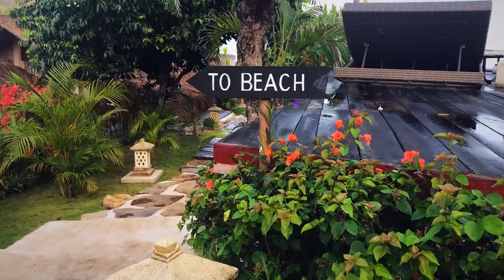Bali Travel Montage 2018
Here are some of the spots featured in my Bali travel montage video, as well as some of the notes I took during my trip.

CANGGU: More touristy, younger crowd. Partying, etc.
What To Do:
Surf (great for beginners)
Work at local cute cafes
Party
Make lots of friends!

Where to Stay:
Lots of great villas you can rent on Airbnb
LV8 Hotel

Bars/clubs:
Finns Beach Club (daytime pool party vibes - Sunday esp)
The Lawn (also nice during the day to lounge by pool or on beach- $250k)
Old Mans
Echo beach (late night) - amazing club/dancing on the beach with the waves!! Magical!

Restaurants:
Crate Cafe for breakfast
The Loft for breakfast
Ulekan Bali for dinner
La Laguna for dinner

If you really really want to party go to Seminyak.
Potato Head Beach Club (daytime beach party vibes)
Early lunch at Nook
Drinks and hookah and the W hotel on the ocean
Restaurant: La Flavella

ULUWATU:
La Joya Biu Biu! MUST STAY HERE.
Single Fin for sunset party
Rock Bar amazing sunset views and dinner
Uluwatu Temple (go super early, less people)
Karma beach
Kecek Dance at temple 6pm

UBUD:
Where to Stay:
Desa Visesa for at least 1 or 2 nights! Great location (only 5 min drive to Ubud center and they have a free shuttle) and absolutely stunning! Amazing service as well.
Any Airbnb near The Yoga Barn is a great location

Restaurants:
Akasha
The Elephant (Vegan)
Zest (Vegan)
Alchemy (Vegan)
Seeds of Life
Pacha Mama (Mexican)

Things To Do:
Bali Swing!
Tukad Cepung Waterfall (waterfall in a cave)
Tegallalang Rice Terraces (zip-lining only $25)
Monkey forest
Water purification ceremony at Holy Water Temple
Swim with elephants at Mason’s Elephant Lodge
Pyramids of Chi sound healing
Ecstatic Dance on Friday nights 7:30-9:30pm at The Yoga Barn (go 4 hours early to reserve your ticket!)
Bali Dacha Spa and Lounge (must do this!! During day and Wednesday nights for an amazing social evening and some dancing!)
Camphun Ridge Walk
Sebatu Water Ceremony
Meditation Caves
Dragon Fly Spa

NUSA PENIDA:
Catch a boat from Sanur.

Where To Stay:
Crystal Bay Bungalows ($40/night)
If you want to be closer to the harbor where bars/restaurants are then don’t stay there because it’s 30-45 mins out.
Coco Resort looked nice!

What To Do:
Kelingking Beach!! MUST DO. —If you’re in good physical shape, do the hike all the way down!! It is a little scary and SO MUCH FUN!
Broken Beach + Angels Billabong
Diamond Beach + Atuh Beach
Crystal bay beach

How to Pack:
Pack bare minimum if you like shopping!
All summer clothing!! It’s HOT all day and night. Stuff you can just throw on.
Swimsuit everyday! This is pretty much all you wear.
You never do your hair
Flip flops everywhere (maybe bring only one pair of tennis shoes if you plan to hike but even the hikes I went on it’s better to wear flip flops. I never wore my tennis shoes.)
Water shoes (for Kelingking Beach and waterfall hikes)
Sarong
Small backpack
All toiletries (shampoo, conditioner, soap, etc)
ONLY the sweatshirt/jacket you are wearing on the plane and nothing else. I brought 4 too many and never wore them once!! The only one I wore was a light jean jacket ONE evening and that’s it.
Yoga clothes! Maybe 4 pants and 4 bras.
Water bottle!! Save the environment!
Get bug spray as soon as you are there. They have the best kind: Soffell (I like the lotion not the spray)

TIPS:
Best months to go: March, April, October, November. Rainy season starts in Nov and is in full swing Dec-Feb. Summer will be super busy and crowded.
Where to go: Ubud, Uluwatu, Nusa Penida, Canggu
Re: Jet Lag... did not experience any jet lag when I got there because I slept 14 hours on the flight over. If you can sleep on the flight there it will really help!! Especially if your flight is overnight.
Go for AT LEAST 14 FULL DAYS!! Trust me on this. The longer you can stay, the better.
You can budget $100-200 per day per person (including hotel stay).
Get a SIM card. Even though there is WiFi everywhere, you’ll want a local number. If traveling in a group, just have one person get one.
Download Go Jek and Grab apps on your phone and sign up using your Indonesian number. This is like Uber and is SUPER useful. Even though it’s cheap renting a scooter, I don’t recommend it. Go Jek and Grab is just as cheap!!!
Don’t drink the water and be very careful where you eat any raw veggies/fruit.
Get a designated DRIVER. Made is amazing— highly recommend. Amazing heart and so kind and giving. To use for entire day only $600K (~$40).
Go to a SPA! You can get like 2 hours of amazing spa treatments (massage, facial, etc) for ~$40!